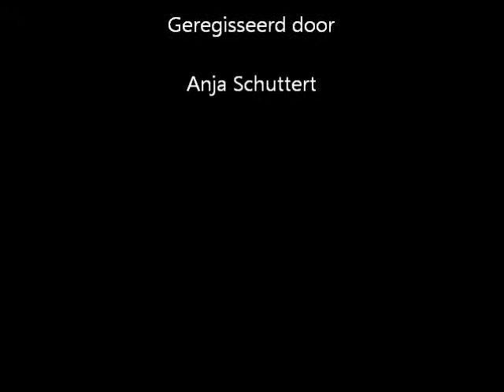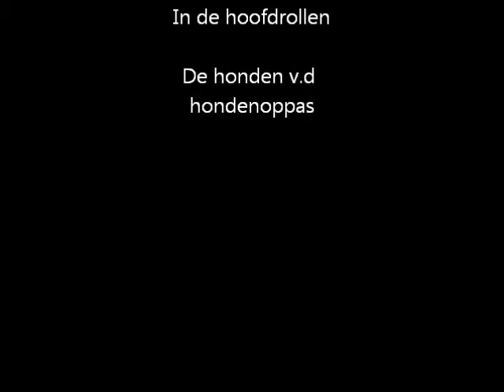Hondenoppas-Erkemederstrand-Zeewolde-juli-augustus-2010-.wmv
De honden bij de hondenoppas van het Erkemederstrand in Zeewolde van juli en augustus 2010